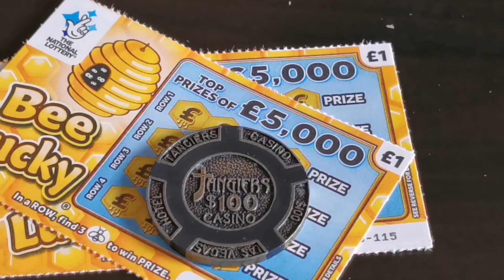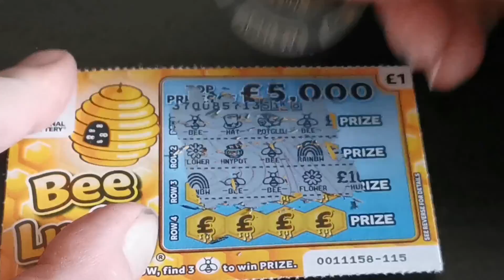Tim's ScratchCards 4 U Carry On Day 5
Today we have day 5 of the carry on, today we have just £2 so I purchased 2 Bee Lucky £1 scratch cards.
Enjoy folks

Our sponsor is Bulb Energy, offering cheap, green energy for you with an exclusive £50 in your account by listing the link here, also you can earn £50 for everyone you refer.

Voted No1 on BBC Watchdog